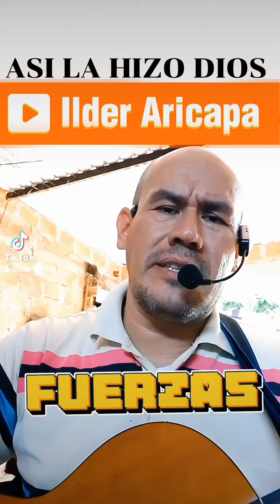ASÍ LA HIZO DIOS . ILDER ARICAPA ( letra y música)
está canción la escribí para todas las mujeres virtuosas, emprendedoras, guerreras y por sobre todo que tienen toda su confianza en Dios.